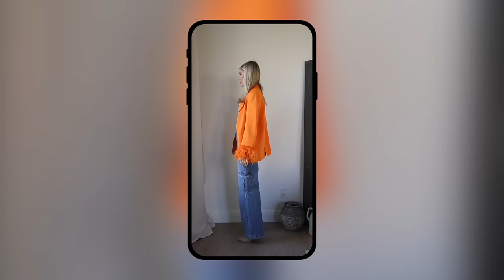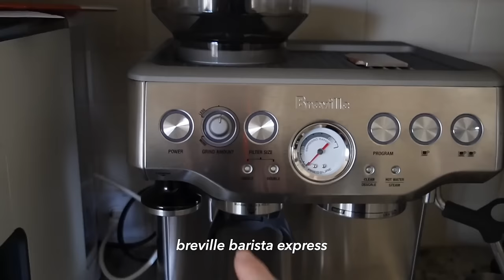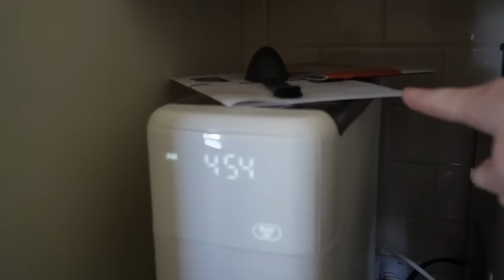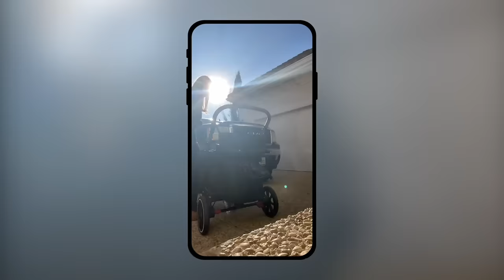WHERE I'VE BEEN | PART ONE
Up next: Spring style video
After that: Life update | part two

Feather top - I can't find this online!

Sponsored content will ALWAYS be labeled as sponsored, and I will always give you my honest opinion. I would not show you things that I wouldn’t purchase myself.